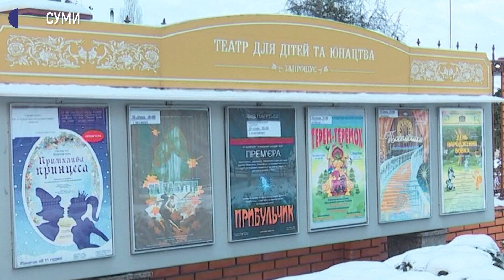Сумський театр юного глядача готується до виходу з локдауну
Робота театрів під час локдауну зазнала обмежень. Від 8 січня вони не приймають глядачів. У такому режимі працюватимуть до кінця цього тижня… Як і з чим долають карантин – розказали Олександру Качанову.